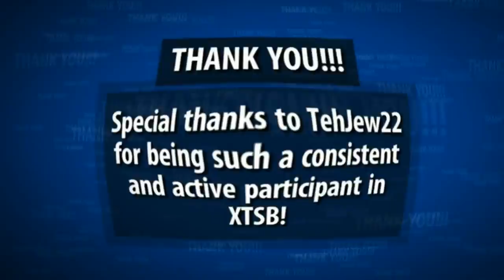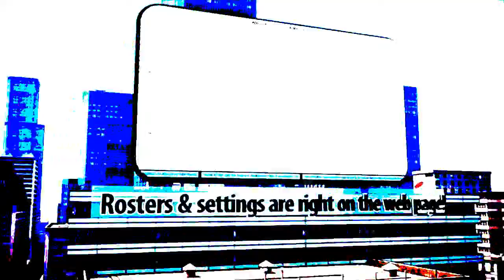5-14-17 XTSB Trios Rankings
Take part in XTW/XTSB either on the forum

00:38 Mega Man/Pac-Man/Mr. Game & Watch vs Peach/Rosalina & Luma/Zero Suit Samus - 3-Stock Battle

04:23 Olimar/Alph/Captain Falcon vs Pikachu/Charizard/Jigglypuff - 3-Stock Battle

09:59 Marth/Lucina/Robin vs Majora/Toon Link/Sheik - 3-Stock Battle

14:05 Ludwig/Larry/Lemmy vs MewTwo/Greninja/Lucario - 3-Stock Battle

17:57 Palutena/Pit/Dark Pit vs Retro Rick/TehJew22/Snoop Dogg - 3-Stock Battle

21:02 Luigi/Mario/Yoshi vs Morton/Roy Jr/Wendy - 3-Stock Battle

25:36 Link/Zelda/Ganondorf vs Peppermint Patty/Charlie Brown/Lucy - 3-Stock Battle

28:18 Ness/Lucas/Wii Fit Trainer vs Roy/Ike/Corrin - 3-Stock Battle